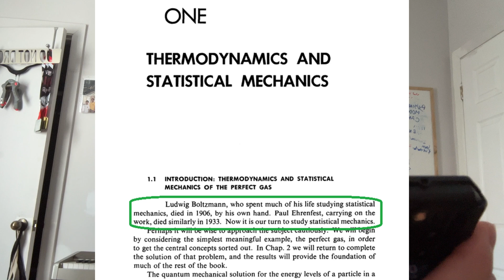UNHINGED study methods and stories Pt. 1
Unhinged study methods and stories by engineering and (in general) STEM students from my Instagram comment sections. Things NOT to do...

TikTok (all my Day in the life of an engineering student videos are there!)

Instagram (all my content + STEM memes I post everyday)

About this page, The Potential Dropout:

Day in the life of an engineering student was originally started by The Potential Dropout (me) on TikTok as a vlog series in December of 2021, in my first semester of university as a mechanical engineering student. I was failing my Calculus class at that point. Little did I know the video resonated with so many overnight, making the series a viral one on the Internet. Ever since then, hundreds of episodes came out, and the series documented my evolution as a person and a student through this challenging, yet eventful academic journey that taught me priceless lessons and shaped me into who I am today. Despite my ironic name, the series' main purpose is to help other struggling students cope and navigate through their journey and encourage them to become a better version of themselves. The main message is to not give up, no matter the setbacks.

I’ve been documenting everything, from all-nighters and moments of failure to lessons, growth, and personal wins. Today, that journey has resonated with an audience of over 300,000 loyal followers around the world. My content has reached hundreds of millions of views.

Since then, we've expanded to
- Instagram (relatable STEM memes that I made or found),
- YouTube (longer-form videos where I teach you courses and tips and tricks and offer mental health advice),
- Discord (a community of over 11k members!),
All links are in my bio.